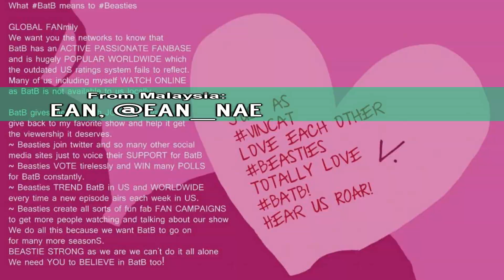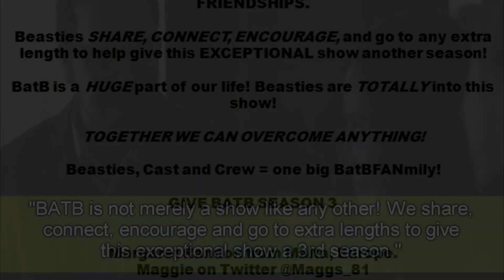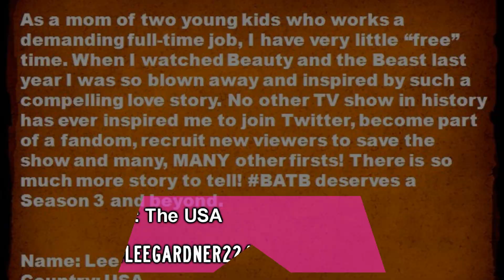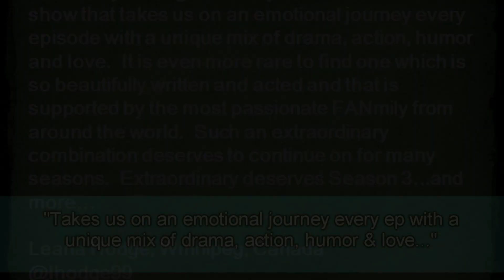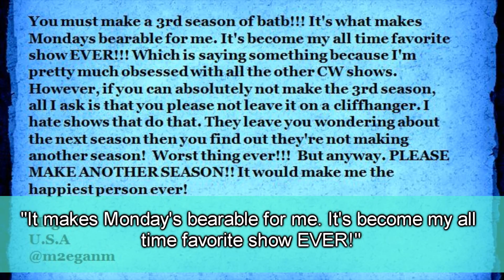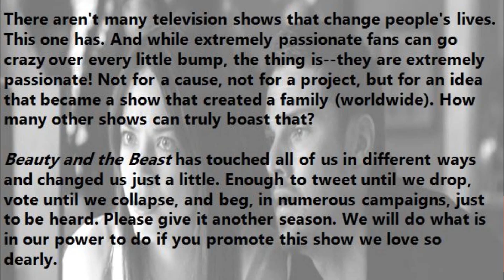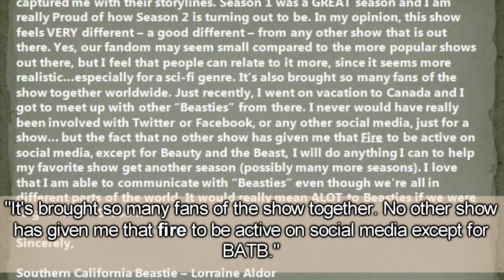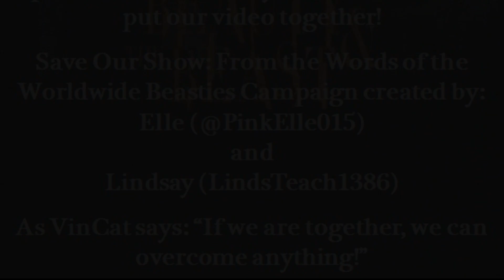Save Beauty and the Beast: From the Words of the Worldwide Beasties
Thank you to everyone one who participated! Remember to watch BATB LIVE when it returns on Monday, June 2nd at 9/8c on the CW.
If you want to say why you think BATB deserves a Season 3, please do in the comments! It's really important everyone :)

If you've never seen BATB, please, PRETTY PLEASE check it out! You WILL NOT regret it! It's my favorite show rn! All Season 2 eps are on iTunes and Amazon!

I wanna thank Lindsay & Elle for creating this and choosing me to make the video! I had fun & I hope it shows! haha